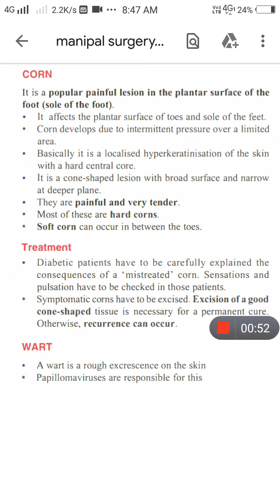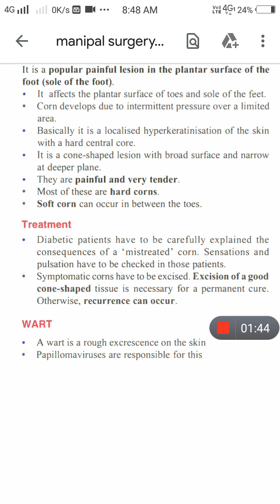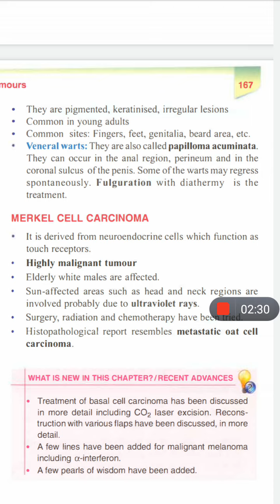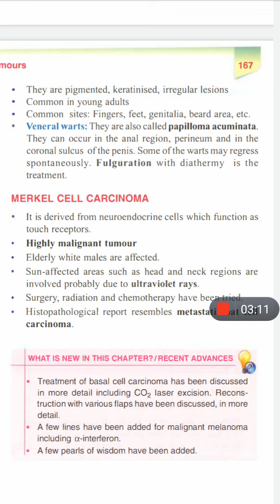warts and corn surgery mpmsu bhms ,mbbs, bams manipal surgery